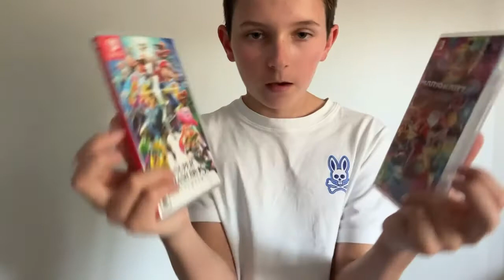Game store Roleplay | ASMR